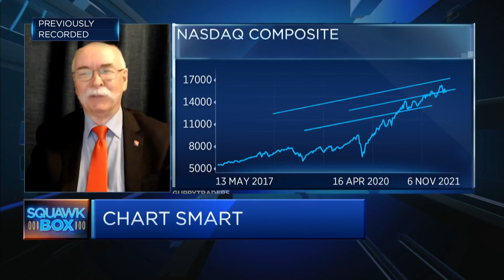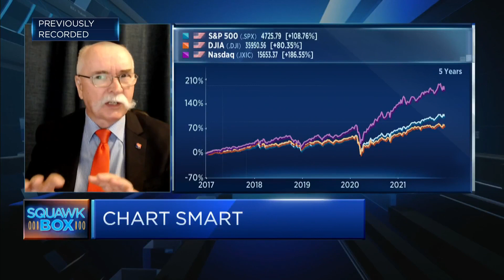U.S. markets are unlikely to get a Santa rally, says Daryl Guppy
Daryl Guppy of Guppytraders.com says he wouldn't be backing a "Santa rally" in the U.S. market at this stage, and discusses the country's key market indices.